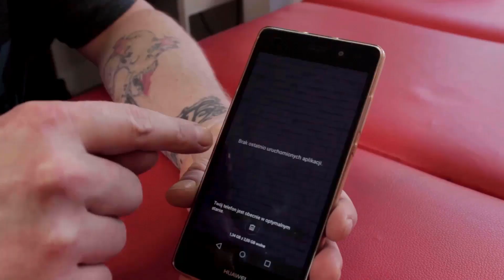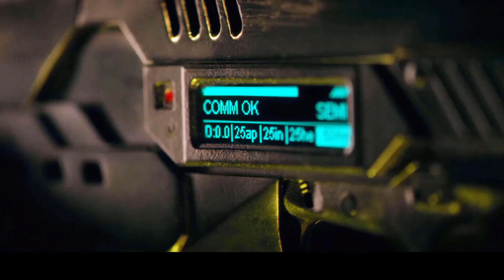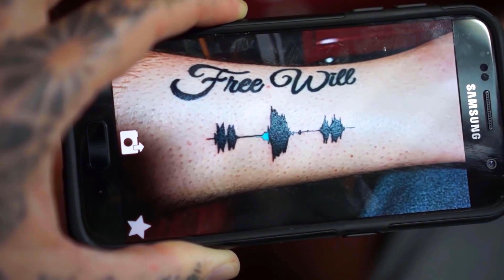IMPLANTY NFC i RFID - cybermodyfikacje przyszłości ✪ Biohacking ✪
Dzisiejsza technologia pozwala myśleć o piercingu już nie tylko w kontekście ozdabiania ciała, ale również o jego modyfikowaniu i ulepszaniu. Dlatego w naszym najnowszym odcinku chcielibyśmy przybliżyć Wam nieco temat biohackingu tzw cybermodyfikacji.
Biohacking to w skrócie modyfikacja organizmu za pomocą różnego rodzaju elektronicznych implantów, dzięki którym możemy komunikować się z urządzeniami w naszym domu. Już teraz możemy sami zmodyfikować swoje ciało niczym bohaterowie cyberpunkowych opowieści. Dzięki implantom możemy zarządzać urządzeniami, sterować aplikacjami, otwierać drzwi bez użycia kluczy, zapisać własną wizytówkę w swoim ciele i wiele innych.
Omawiane w filmie implanty RFID i NFC stwarzają nam nowe możliwości, które pozwolą zyskać czas i jednocześnie zmieniać nasze ciało tak, aby służyło nam coraz lepiej. Należy pamiętać, że do modyfikacji organizmu należą również rozruszniki serca, czy implanty monitorujące poziom cukru dla cukrzyków, czy operacje plastyczne. Wiele elementów technologii medycznej może dziś być pochodnymi biohackingu, ale ze względu na ich rozpowszechnienie nie myśli się o nich w ten sposób.

Niektórzy są przeciwni tego typu rozwiązaniom, a inni wręcz przeciwnie powiedzą, że chcieliby być częścią postępu i przyszłości. Zdania są jak zwykle podzielone.
Jak Wy się na to zapatrujecie?

Jeśli zainteresuje Was technologia wewnątrz ludzkiego organizmu - zapraszamy na takie modyfikacje do naszego salonu. Społeczność biohakerów na całym świecie rośnie :)

W naszym materiale wykorzystaliśmy fragmenty filmów:
"Terminator 2: Dzień sądu (1991)"
"Chłopaki nie płaczą (2000)"
"Predator (1987)"
oraz wizualizacje działania implantu z DangerousThings.com